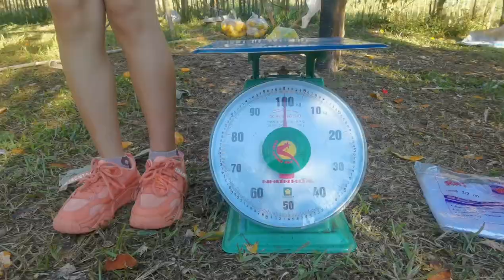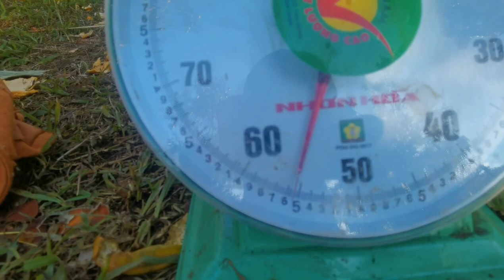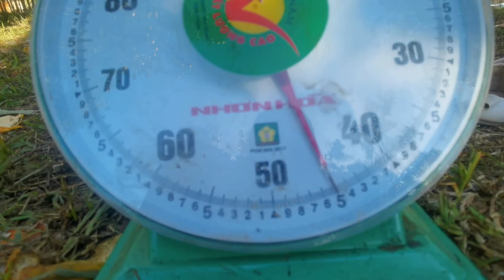Noj txiv maj kiab xeev xay som​ boun lub zos moo om Lom zem heev Van thib 13.12.2020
Qab thiab lom​ zem heev li nawj leen twg xav noj no ce mu noj tau nawb